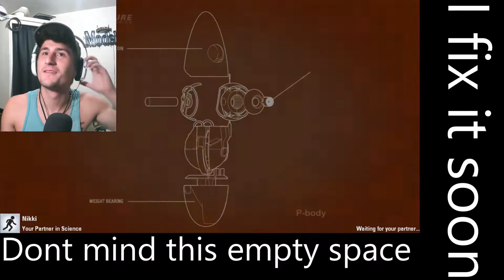Portal | with Nikki | END?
Leave a comment for nikki and ill be sure she sees it!